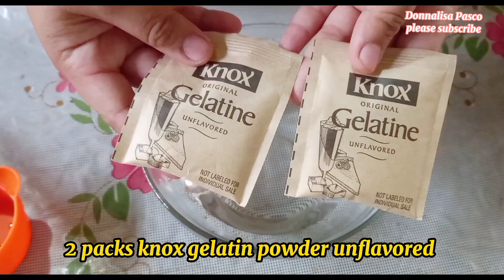DO THIS TO YOUR FAVORITE COFFEE | Pang negosyo recipe #048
Hello nga ka kusina WELCOME BACK TO MY CHANNEL SO, if you are new to my YouTube channel Welcome and before starting this video please hit the like and subscribe button for to get be notified if this channel have a new uploads.Ako po ay gumagawa ng mga Tipid Ulam tips,Negosyo recipes,Maliit na puhunan recipes ,at iba pang cooking tutorials.

INGREDIENTS:
●1 can evap
●2 knox
●1 twin pack (Choose your favorite coffee flavor)
《PROCEDURES》
■In ¾ cup water dissolved the 2 knox
■Set aside
■Mix the evap and coffee until dissolve
■Add 1 cup sugar and the gelatin mixture
■Cook  in medium to low flame
■Wait until simmer and
■Pour into molder
■Refrigerate until firm
And serve

Maaari mo akong ma contact dito

Coffee jelly
Coffee lover
Coffee Gelatin
Coffee
Nescafe Coffee
Coffee Maker
Coffee Jelly
How to make coffee gelatin
COFFEE GELATIN
COFFEE JELLO
coffee recipe
pangnegosyo recipe
patok na negosyo 2021
Trending recipe
coffee gelatin recipe
coffee gelatin
instant coffee
how to make coffee
instant coffee recipe
coffee recipes at home
coffee recipe cold
brown sugar
ecq recipe
iced coffee